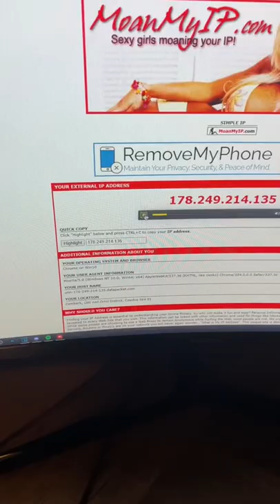You wont believe this website 🥴